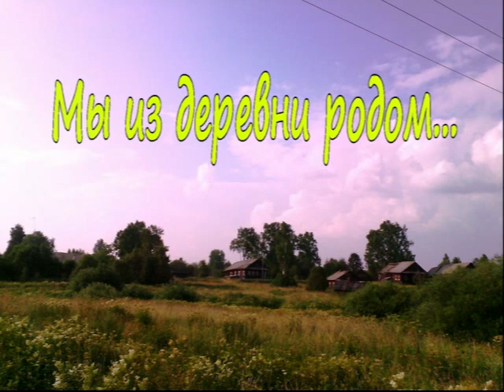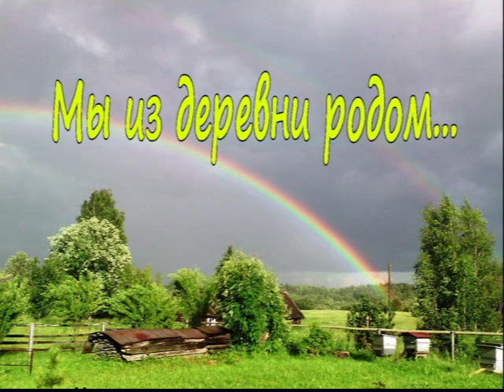МЫ ИЗ ДЕРЕВНИ РОДОМ…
Видеосюжет из фотографий семейного альбома.
п. Якша, 28 января 2021 года.